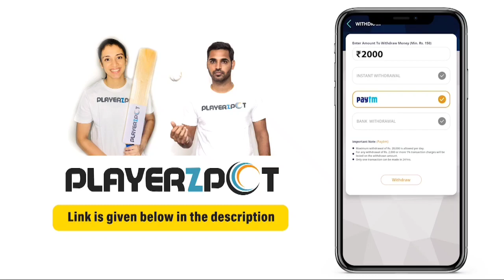REAL CRICKET 20 NEW TEASER FULL REVIEW || NEW IPL JERSEY! || NEW THIRD UMPIRE NO BALL FEATURE 🔥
I'd :-- abhimudhol